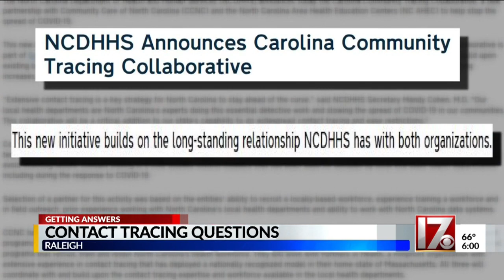Questions concerning contact tracing in NC